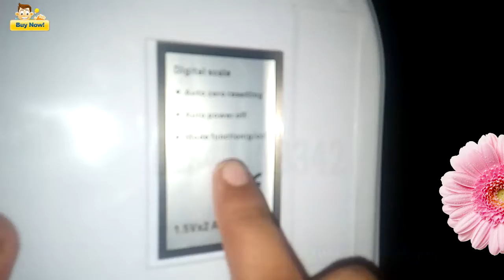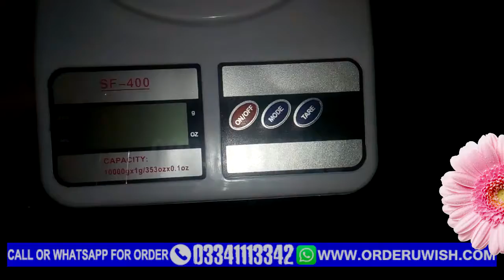kitchen weight scale machine in pakistan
Best weight scale machine for kitchen very light weight and run on portable batteries extremely awesome machine.

 | kitchen scale | kitchen weighing scale | weight machine | digital kitchen weight scale price in pakistan | kitchen scale price in pakistan | kitchen weighing scale amazon | kitchen scale price in karaci | best kitchen weighing scale